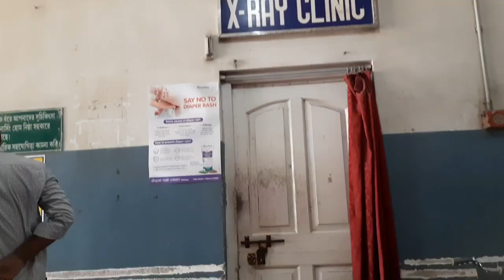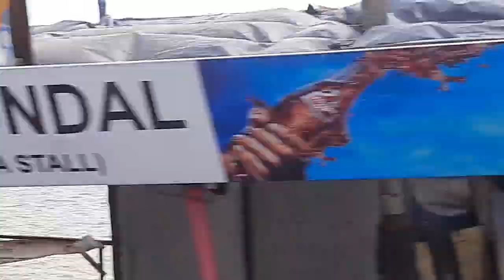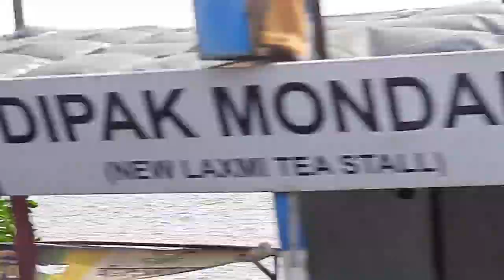শেষ পর্যন্ত আজকের HSG Report করতে যাচ্ছি। Finally HSG (Hysterosalpingogram) Holo.Vlog- 80 ❤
GourangaSuparna

House wife suparna giri Mondal

পুরো ভিডিও দেখার অনুরোধ ভিডিও দেখার অনুরোধ রইল। 🙏

আমার চ্যানেল খোলার উদ্দেশ্য- B.A কমপ্লিট করার পর,বহু চেষ্টা করেও কোনো কিছু কাজ পেলাম না।আমরা গ্রাম এ থাকি। গ্রাম এ চট করে ছোট্ খাটো কোনো কাজে  এ ঢুকে পড়বো, সেরকম কোনো কাজ গ্রামে এ পাওয়া যথেষ্ট  কষ্টের।তাছাড়া গ্রামের দিকে মেয়েদের  কিছু করা মানে অনেক  বড়ো কিছু।আমার বর সবসময়ই বাইরে থাকে। বাড়িতে থাকলে সংসারের হাল কতটা খারাপ হয়ে যায় সেটা লিখে বোঝানো যাবে না।আমার বর একা।আমাদের  একটা বাড়ি ও ছিল না,একটা পাকা বাড়ি করা হচ্ছে। ওইটা করতে গিয়ে আমাদের এতটা দেনা হয়ে গেছে।তাই আমার কিছু করার প্রয়াস বা চেষ্টা।সামনে আমার একটা অপারেশন হয়েছে।আমার চকলেট সিস্ট হয়েছিল। ডাক্তার বলেছেন আমার পেটে যদি বাচ্চা না আসে তাহলে ওই রোগটা আবার হবে। আমাদের অবস্থা এখন খুব খারাপ। পরিবারের  পাশে থাকার জন্য, আর নিজের জীবনের এর একটা ইচ্ছে ছিল পড়াশোনা করে ,নিজে থেকে কিছু করা।নিজের সাবলীল হওয়া। সেই ইচ্ছার প্রয়াস। আমি House wife  আমি একটা   Vlog channel ছাড়া আর কি করতে পারি
আমার এখন বেবি আসছে না।খুবই  সমস্যা হচ্ছে।তোমরা সবাই  আমার জন্য প্রার্থনা করো ।আমি আমার  কাজে যাতে সফল হতে পারি।
প্লিজ বন্ধুরা আমার অনুরোধ রইল। আমার পাশে থাকো।তোমারা ছাড়া আমার এ ইচ্ছা আর স্বপ্ন আর প্রয়াস সবই বৃথা হয়ে  থেকেই

                                                ইতি
                              Suparna giri Mondal